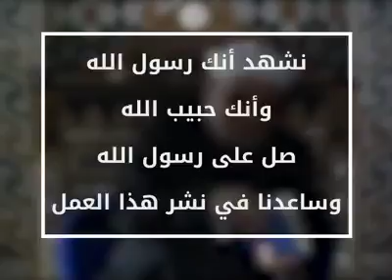لو عجبك الفيديو اشترك في القناه 01272714867